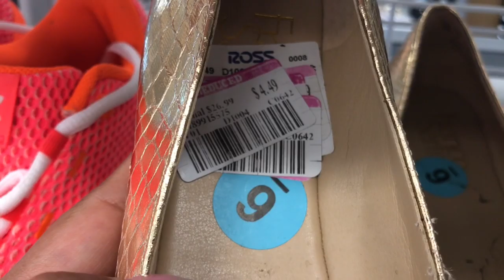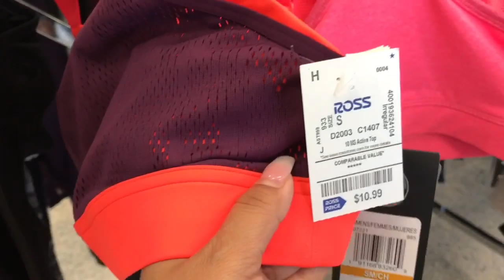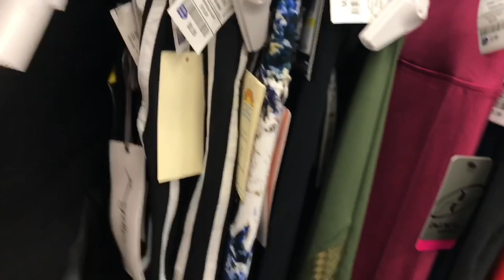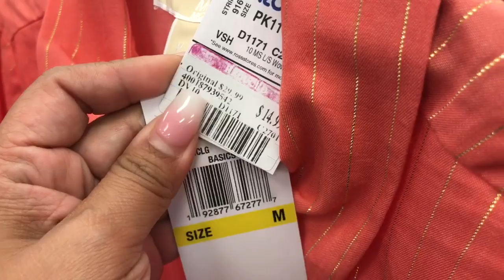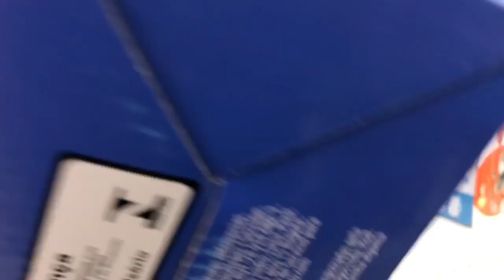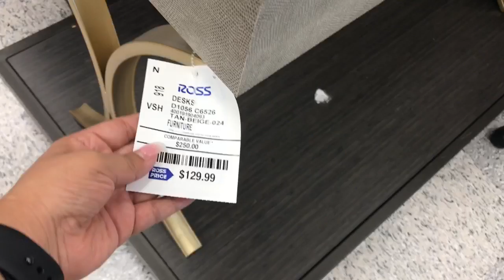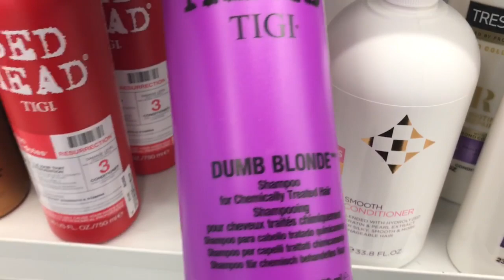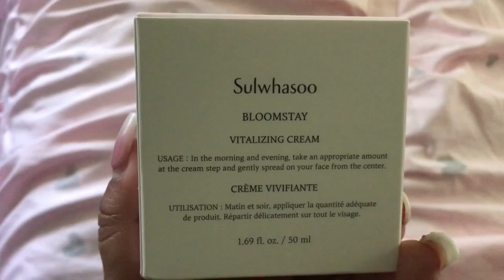REGRESE A ROSS 😱 NO SE IMAGINAN LOS DESCUENTOS QUE ENCONTRÉ 🤑😯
Uniformes Escolares de buena calidad a bajo precio, buenas marcas

Productos Mostrados
Cream Vitalizing
I received this product complimentary from Sulwhasoo.